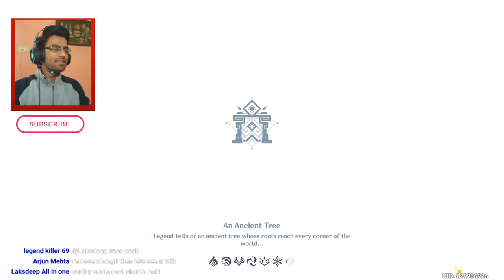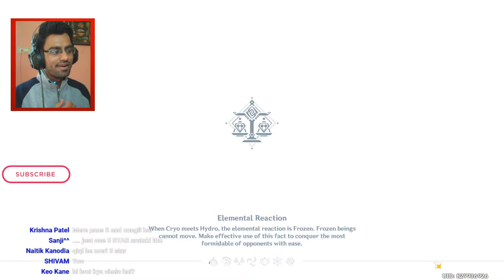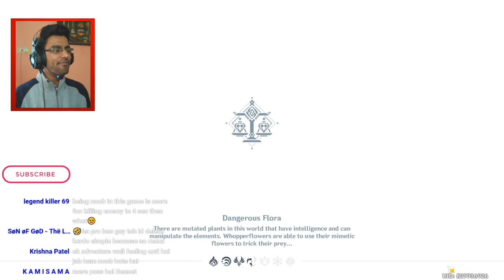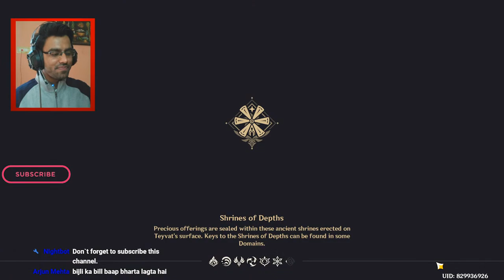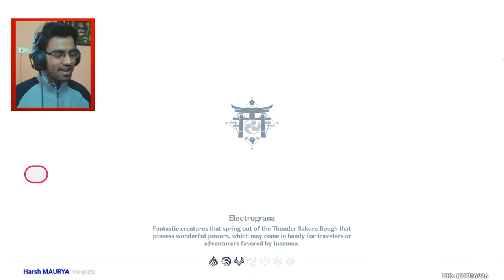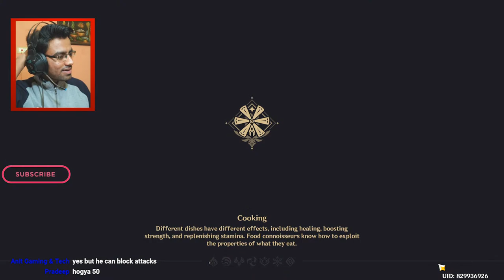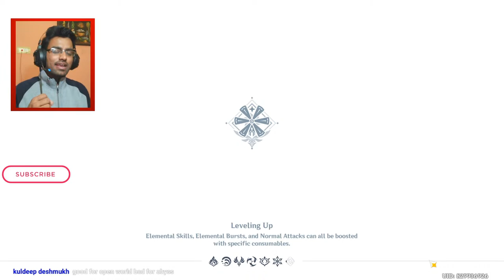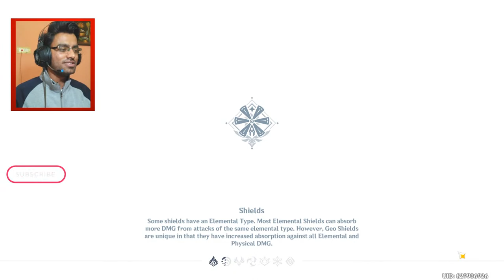Genshin Impact LIVE | Genshin Impact live India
NAME- SANJAY

BHIM UPI : sanjaybagrawat@ybl

PC Specs:
AMD Ryzen 5 3600 6-core Processor
8GB RAM
ZOTAC GFORCE GTX 1650 Super
MSI  B450M PRO-VDH MAX
COLLER MASTER 550

►Respect Moderators.